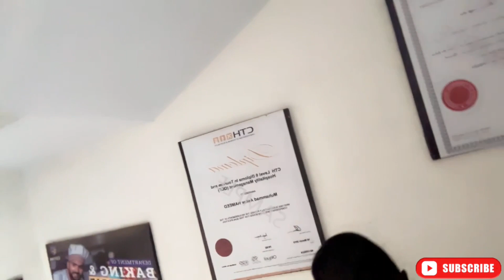Day out with Batch-mates47 KFC k Badh Gaye B&W Salon.